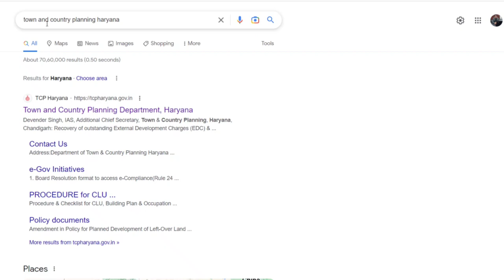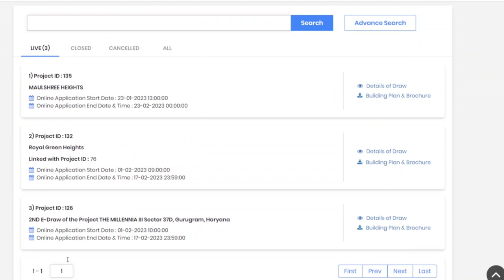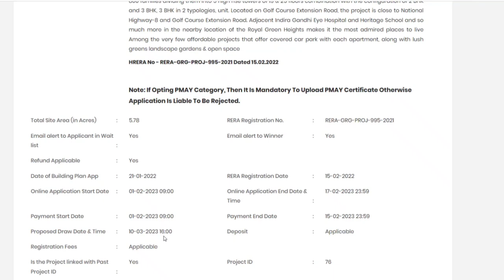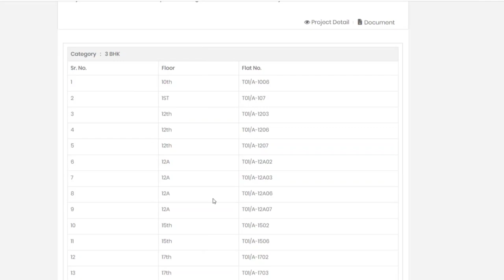Royal green 62 l Signature Global millennia - 3 l Affordable Housing Project l Construction update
| Residential | Commercials | Affordable Housing | Land |
                   || Video Details ||